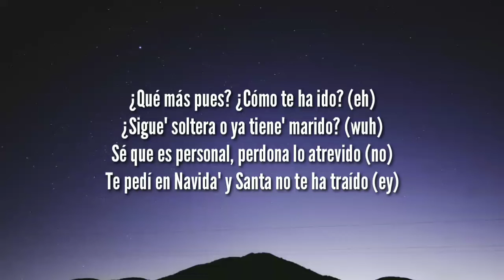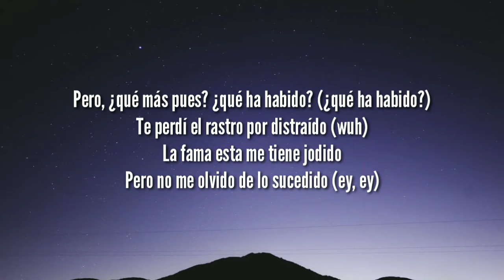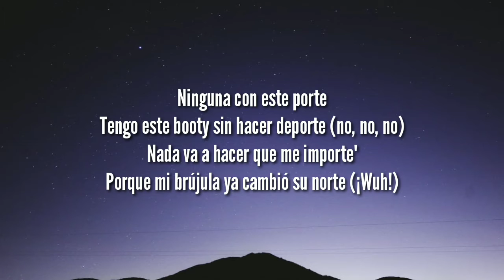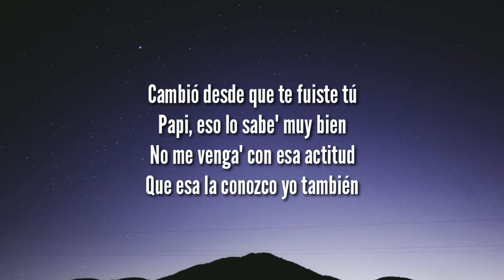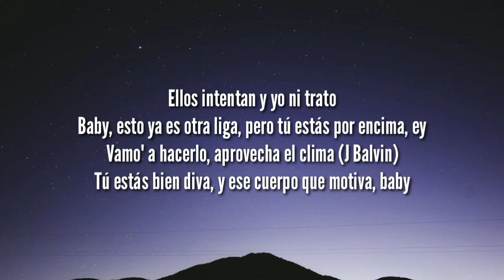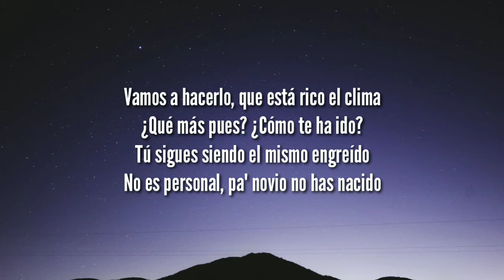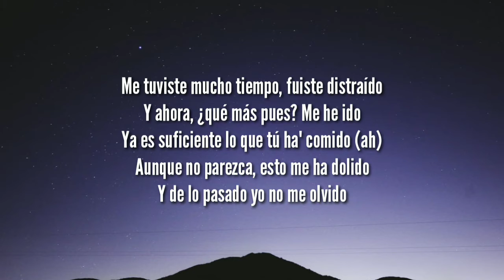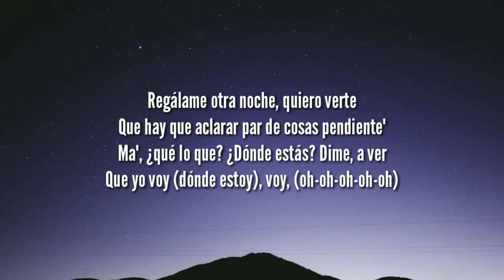Qué Más Pues? - J. Balvin, Maria Becerra (Letra/Lyrics)